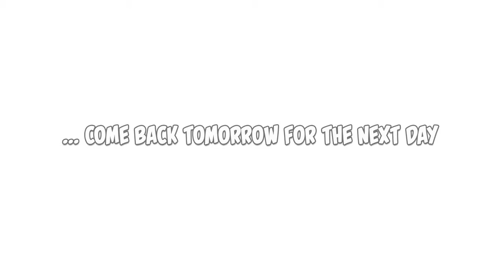Day 6 of "12 Days of Christmas with FriendFish"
this video is 1 of 12, The 12th video has all the days in one. enjoy